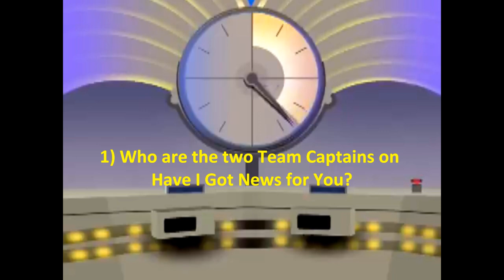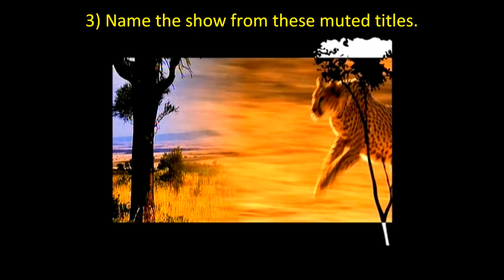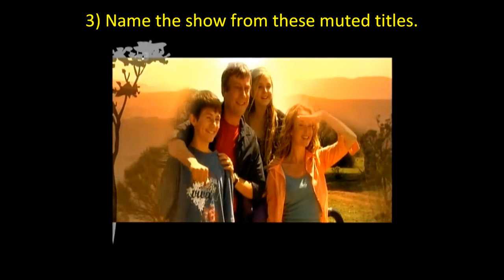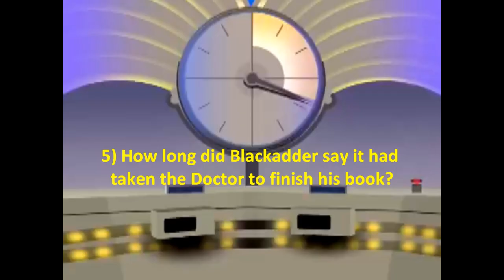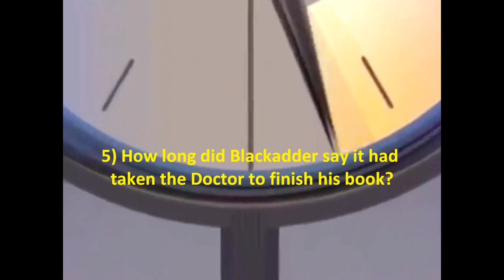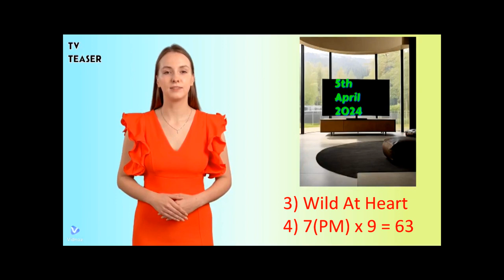Can you name a show from it's muted titles? TV Quiz 5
Test your wits with the ultimate TV quiz - the TV Teaser is packed with classic clips, TV trivia, puzzles and questions.

Calling all Telly Addicts! Are you ready for Britain's Brightest New TV Quiz? Crammed with classic clips, puzzles and trivia!

Join one of our 3 hosts live at 7pm every day in April to put your knowledge to the test through 6 varied rounds from our Classic Clip through to the quickfire Channel Hopping. Pit your wits against our daily anagram and TV Sum rounds! Will you pay attention in Observation and how easy is it to name a show once the theme tune has been removed - find out in our TV Titles round.

Let us know your score in the comments - and any memories of the shows we have covered today and remember to come back at the same time tomorrow to try and beat your score or do as well!

All episodes will also be available on the channel so you can catch up.